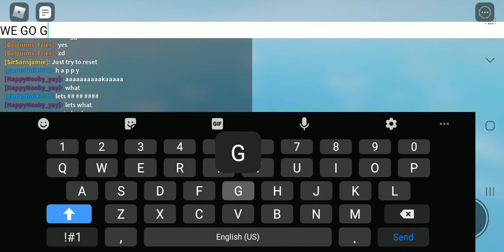egg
just eggs dying